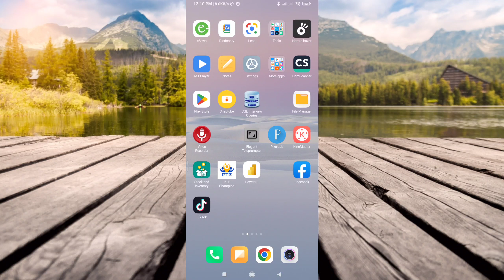How to Find Your Phone’s IMEI Number Fast | Two ways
If you need to find your International Mobile Equipment Identity (IMEI) number to change cell phone carriers or to report your phone stolen, we can show you how to find it fast. There are 2 methods you can use if you have your phone.
- Find the IMEI on iPhone or Android by dialing #06# and the number will pop up on your screen.
- You can get the IMEI in your phone settings.